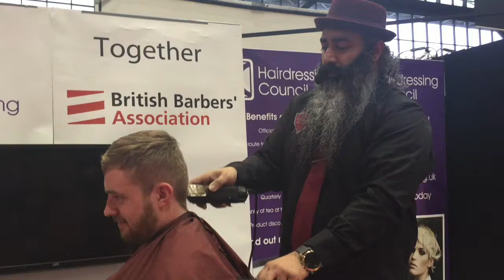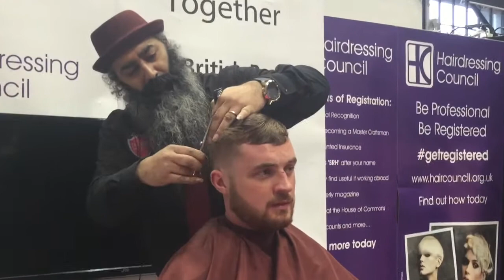Dizzy Taylor live at Pro Hair Live 2015